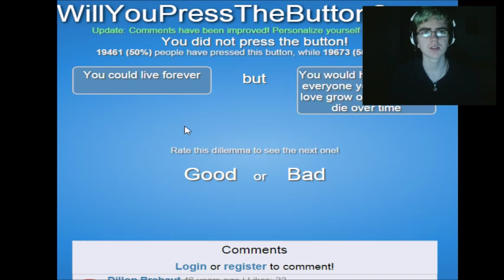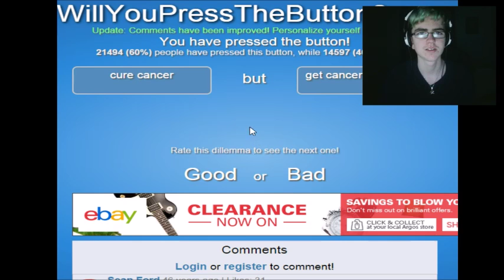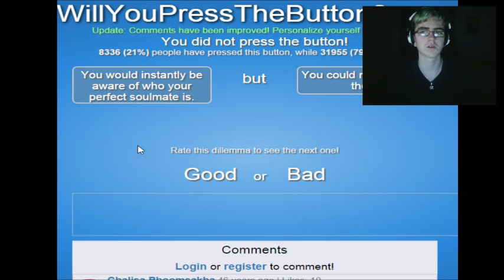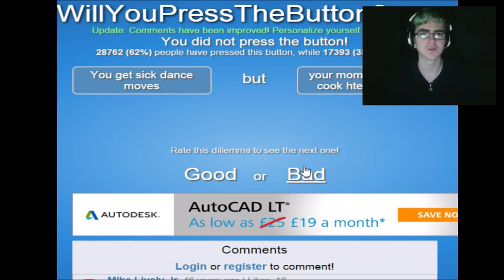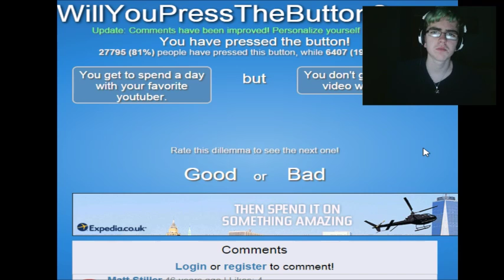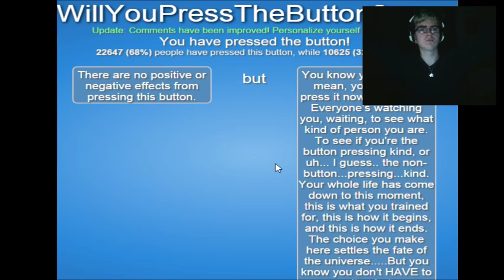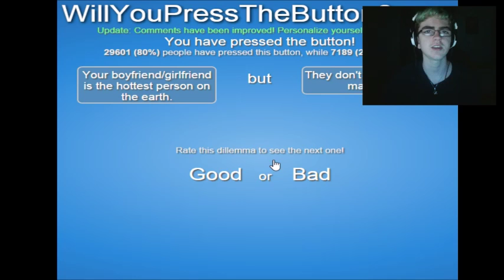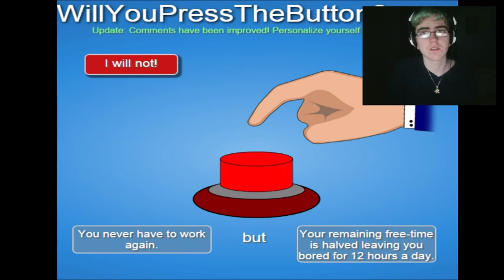Will I Save The Universe?: Will You Press The Button? (1)